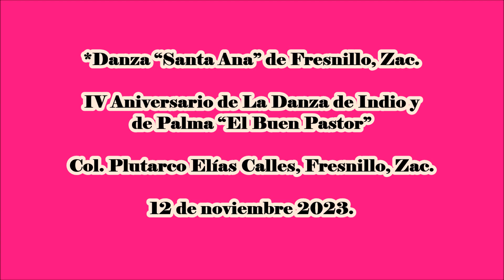Danza de Don Simón Romero (+) de Fresnillo, Zac. “Santa Ana”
IV Aniversario de La Danza de Indio y de Palma “El Buen Pastor” de La Col. Plutarco Elías Calles, Fresnillo, Zac. El 12 de noviembre 2023.
*Danza “Santa Ana” de Don Simón Romero (+) de Fresnillo, Zac.